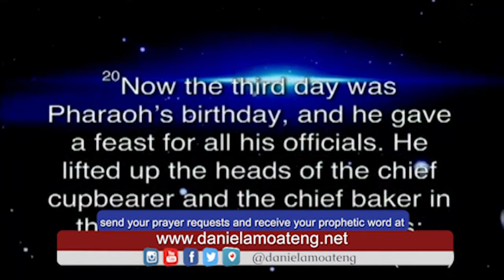PROPHET DANIEL AMOATENG AT DR JAMAL BRYANT EMPOWERMENT TEMPLE MARYLAND RECOVERY CRUSADE